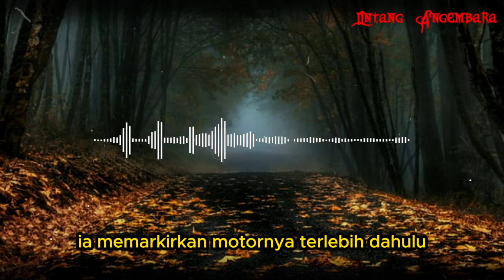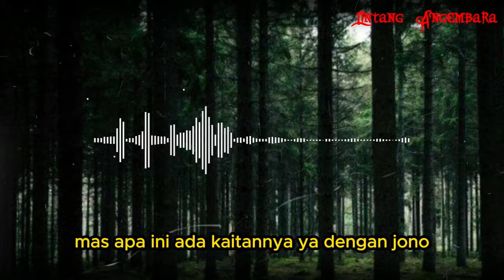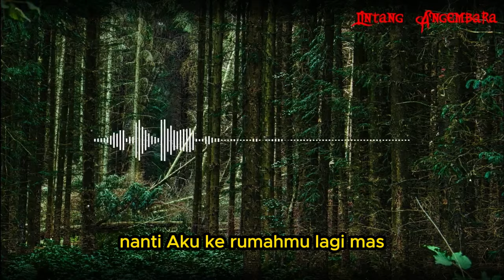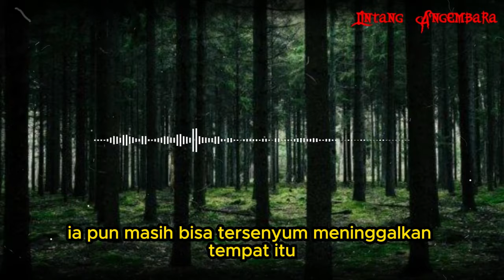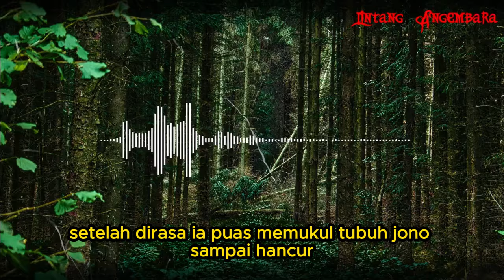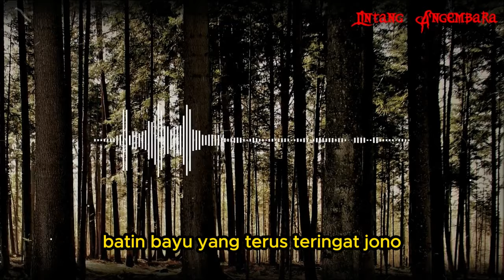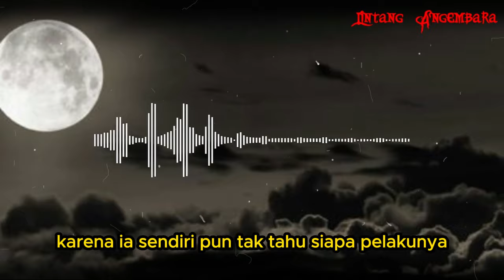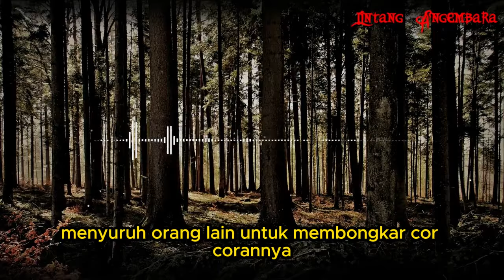CERITA NGERI❗❗❗ MAYATNYA DITIMPA SEMEN HINGGA BAU BVSUK - KUTEMUKAN KAWANKU SUDAH M4T1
CERITA NGERI❗❗❗ MAYATNYA DITIMPA SEMEN HINGGA BAU BVSUK - KUTEMUKAN KAWANKU SUDAH M4T1 (PART 1)